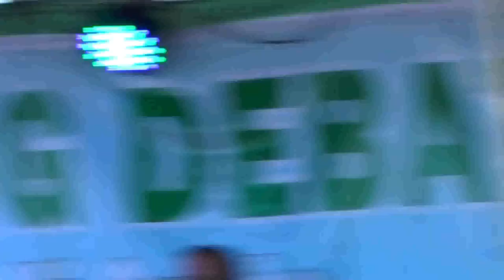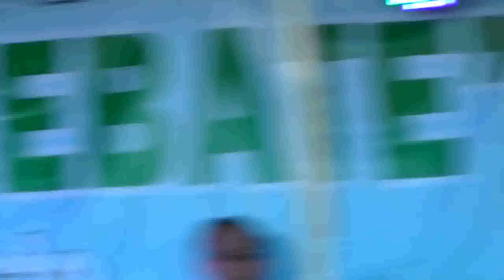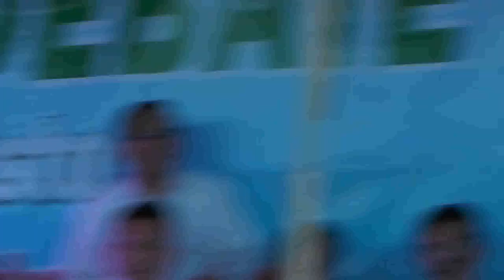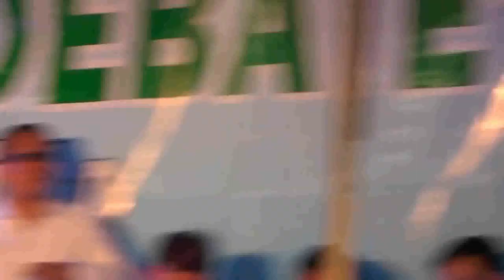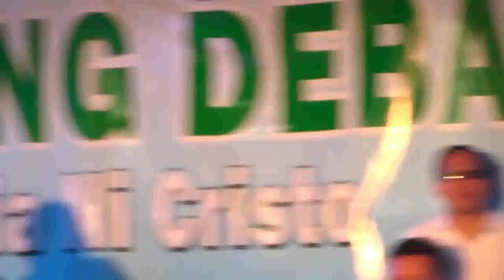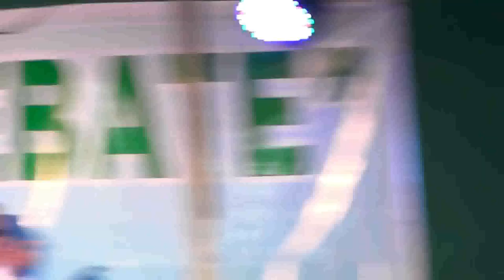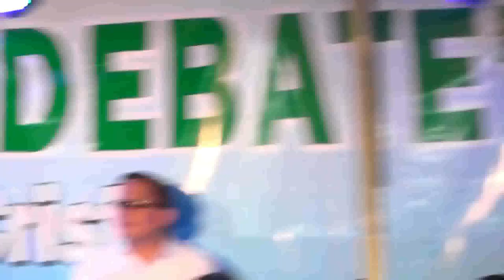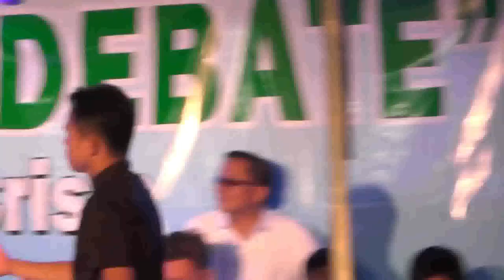WATCH!! - The Full Debate of Rev. Fr. Darwin Gitano and Ministro Ramil Parba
Ang viddeong ito po mga kapatid ang nakahakot nga marming INC pabalik sa tunay na simbahan ni Cristo. At hindi lang po INC ang naging Katoliko dahil sa deabte na ito, maging ang mga protestane na nakapanood po nito ay nagpasyang umanib sa Iglesiang tatag ni Cristo, matapos sila ay makapanood ng naturang debate. Kaya nga po patuloy nating ipalagap sa lahat ang videong ito, upang patuloy din po tayong makabigay ng linaw sa mga kalitohan ng pananampalataya ng ating mga kapatid na hindi Katoliko at maging ng mga nalilitong mga katoliko.

YouTube Channel Members :
Josephine
Pamela D. Ongco
Archie GJ
Joel Jumawid
Jose Lubas
Dinia Mocon
Ferds Pacione